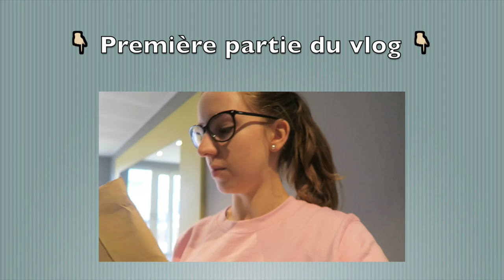🌈 Student party | Emmaanyvlog | #473